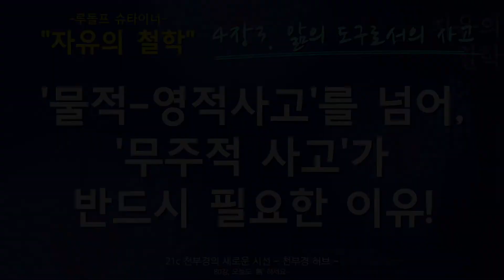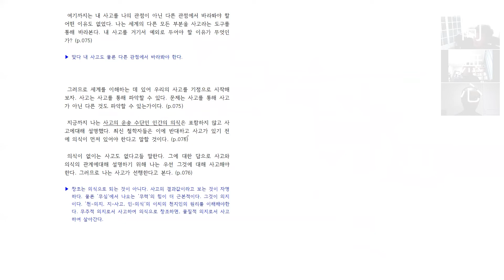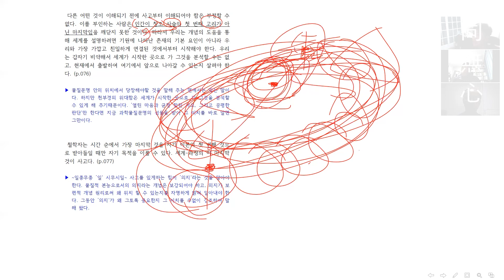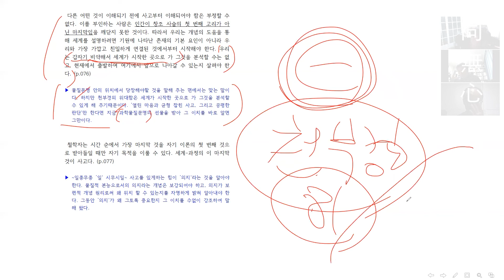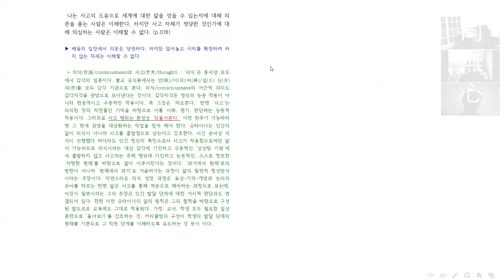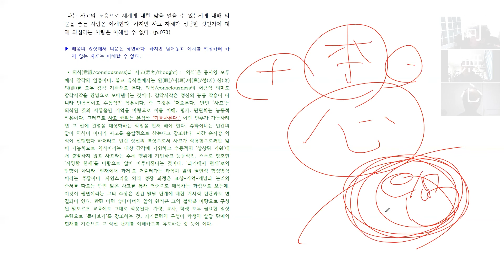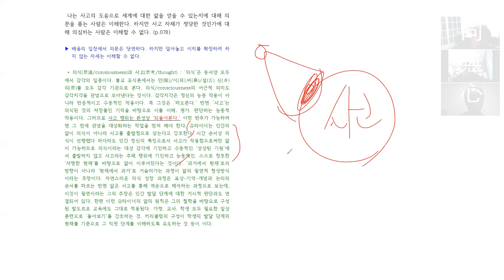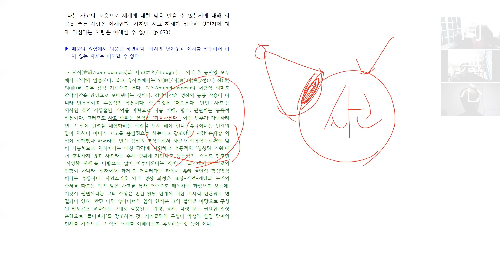80강 슈타이너의 '자유의 철학' 4장 본강 03 [ 물적/영적 사고를 넘어 무주적 사고가 필요한 이유! ​]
소통합시다.

80강 슈타이너의 '자유의 철학' 4장 본강 03 [ 물적/영적 사고를 넘어 무주적 사고가 필요한 이유! ​]

루돌프 슈타이너의 자유의 철학은 소중합니다.
그에게 자유의 철학은 깨달음의 근본과도 같습니다.
슈타이너의 마음을 잘 살피면서,
무엇을 말하고 싶은 것인지 알아야겠습니다.

인지학으로 연결이 되고 발도르프 교육으로 연결이되는
그의 사상/철학/교육적인 가르침은 핵심은 무엇일까요?
실무에서 발도르프를 하고 있는 분들이 과연 진정으로,
알아야 하는 것은 무엇일까요?
'발도르프를 한다.'는 것은 '슈타이너를 한다!'는 것입니다.
발도르프 교육의 목표는
선생님과, 부모님의 영적 성숙이 우선되어야 합니다.